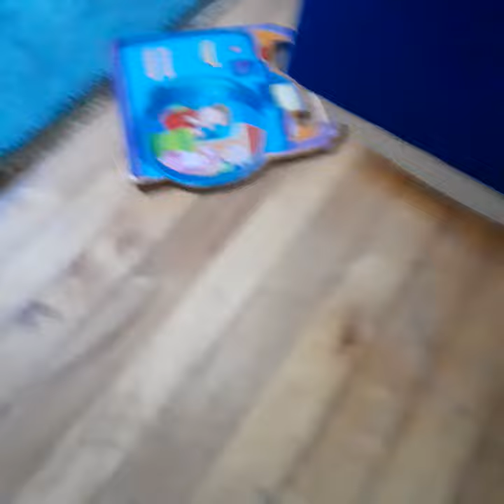The movie part 2 busted